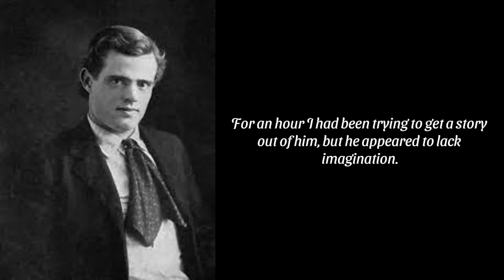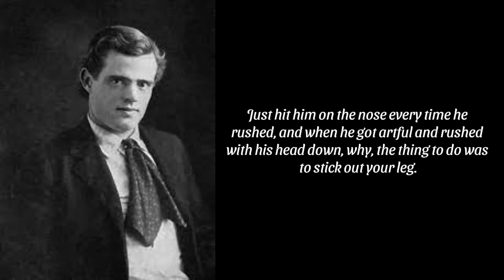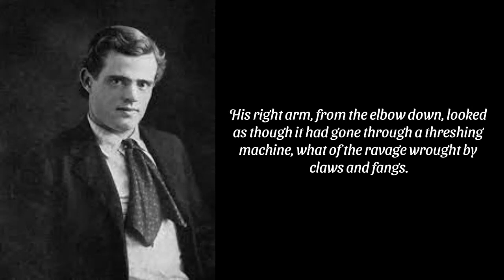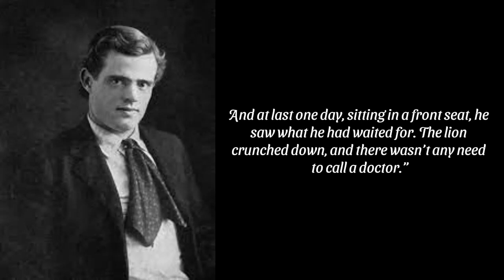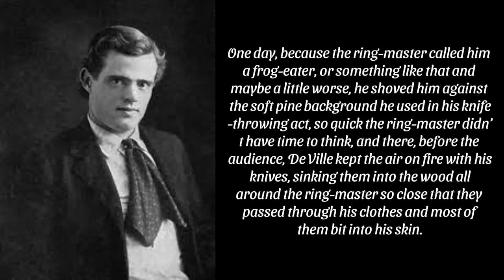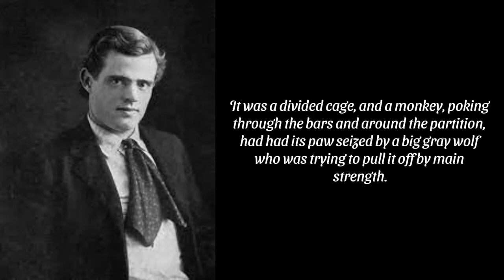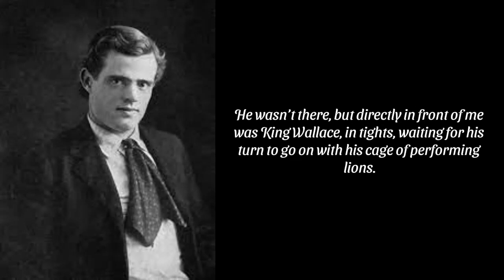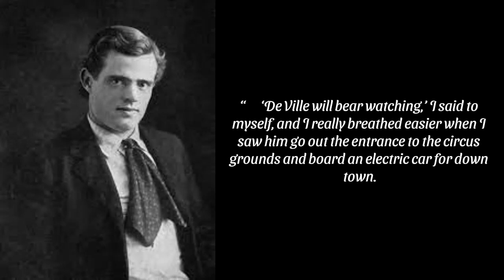The Leopard Man’s Story by Jack London - Audiobook | A Quirky Story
The lion-tamer tells a story of deadly revenge in the circus.

Embark on a literary adventure with our audiobook rendition of "The Leopard Man’s Story" by Jack London. Enter a world of eccentricity and peculiar twists as London weaves a tale that defies the ordinary.

🐆 Explore the unconventional narrative of the Leopard Man and the peculiar circumstances that surround his story.
🎭 Immerse yourself in Jack London's unique storytelling style, blending humor and intrigue in a way that only he can.
📚 Indulge in a quirky tale that stands out from the ordinary, showcasing the author's creative and imaginative prowess.
🎧 Let our engaging narration bring the Leopard Man's story to life, offering a delightful listening experience.

Hit play and allow the charm of London's storytelling to captivate your imagination. Whether you're a fan of classic literature or new to Jack London's works, this audiobook promises a quirky journey into the unexpected.

Dive into the unconventional with "The Leopard Man’s Story." Happy listening! 📖✨